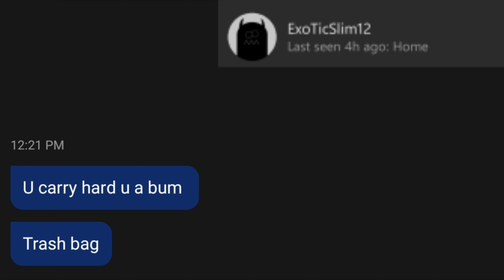swag master of siege